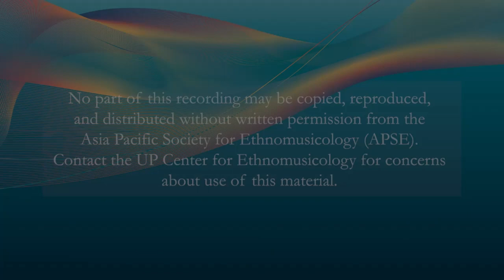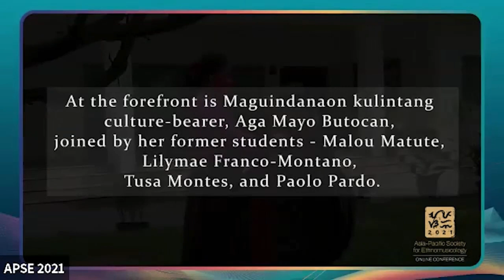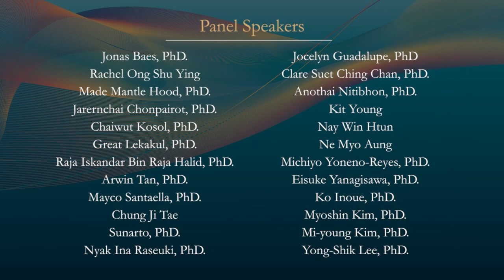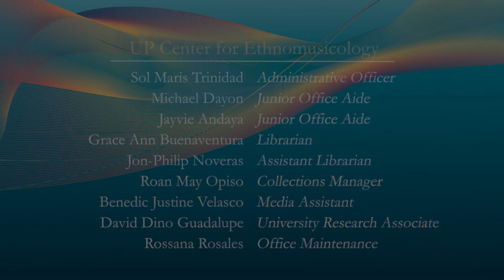APSE 2021 | Day 3 | Performance | UP Palabunibunyan - Philippines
November 20, 2021 | Day 3 | Performance

UP Palabunibunyan - Philippines

The Palabunibunyan Ensemble is a group of performers composed of faculty and graduates of the University of the Philippines College of Music. At the forefront is Maguindanaon kulintang culture-bearer, Aga Mayo Butocan, joined by her former students - Malou Matute, Lilymae Franco- Montano, Tusa Montes, and Paolo Pardo. The Palabunibunyan or the Maguindanaon kulintangan from Southern Philippines is an ensemble of bossed gongs consisting of the kulintang (gongs in a row), dabakan (drum), agung (a pair of large, hanging bossed gongs), gandingan (a set of four narrow-rimmed, hanging bossed gongs), and the babandil (a small hanging bossed gong). The group performed eight pieces, the first three of which, Sirong, Sinulog a minuna, and Tidtu a minuna are Maguindanaon. These are played in the ‘a minuna’ or the older way of playing which is slower in pace and played in a more “serious” manner. The following two pieces are kulintangan music of the Maranao, another ethnolinguistic group from southern Philippines. Kaprumayas is derived from the name Romayas, the town where the piece originated from. Meanwhile Kapmagarib came from the word “magarib” which mean “the prayer during sunset” or “west”. The last three pieces are also from Maguindanao. Binalig, Sinulog a bagu, and Tidtu a bagu are in ‘a bagu’ style, referring to a newer playing style characterized by a faster tempo, expressing youthful energy through an elaborate showcase of performance.

III. PEDAGOGY
This particular topic delves into the world of teaching. While the concept of education has been inherited from the west where structural mechanisms are put in place, like the number of hours of classroom or tutorial teaching, the subjects to be taught and the amount of knowledge that is transmitted at any given time, pedagogical practices in other cultures, especially in expressive traditions differ greatly in terms of time, quantity, and circumstance. Again, there are a variety of strategies that are applied in each and every culture, formally and informally, and through so many means. This topic can also be approached historically (on how teaching strategies have changed through the years), as well as recommendations on how one can reconcile modern educational methods and traditional pedagogy, without losing the integrities of the expressive practices.